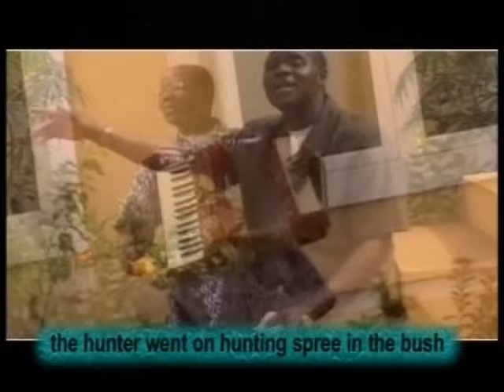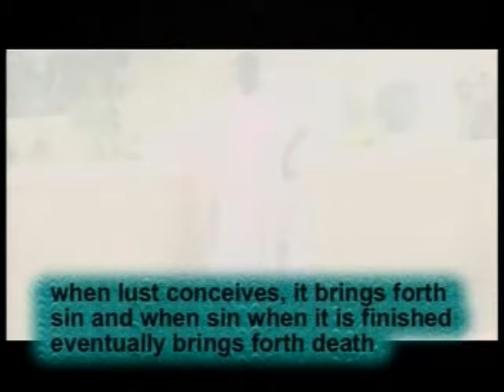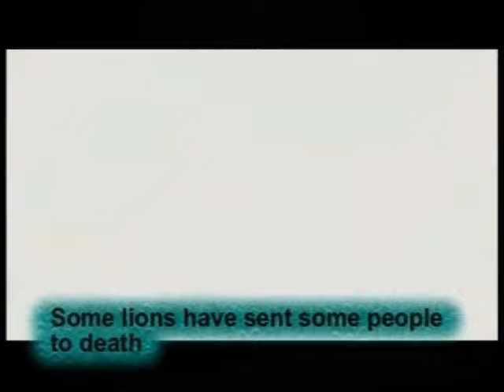WON KILO FOLODE video By Evang NIYI ADEDOKUN.